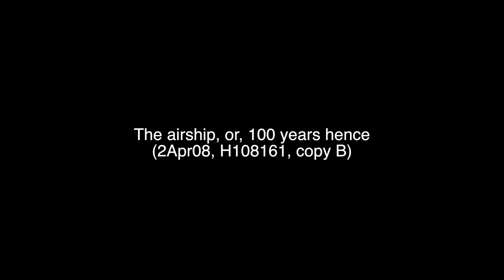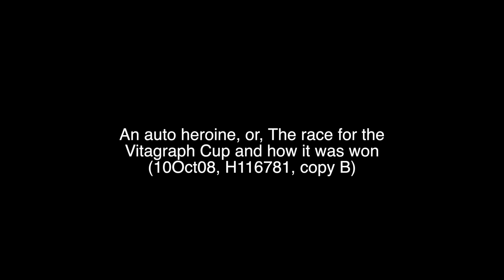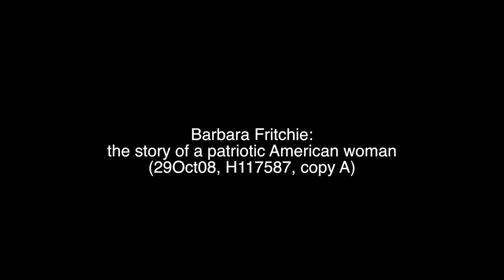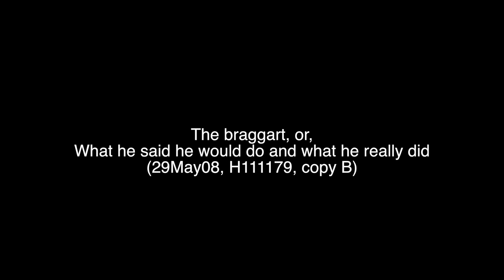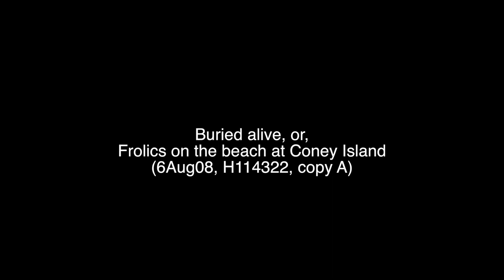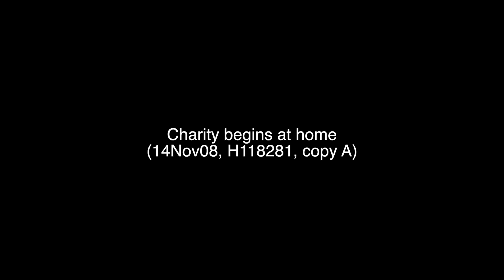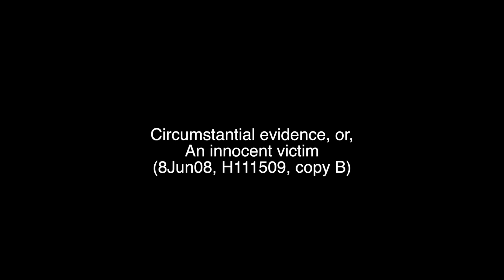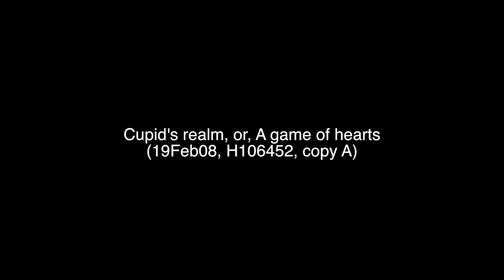Vitagraph Fragments (1908 Original Black & White Film)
This video is a compilation of various black and white film fragments from the year 1908. Step into the past and experience a diverse array of cinematic stories from over a century ago.

From thrilling adventures to heartwarming romances, this collection offers a glimpse into the early days of cinema. Join us as we journey through tales of burglars, airships, ancient rulers, stage romance, automobile races, avenging sisters, patriotic heroines, beach frolics, comedic mishaps, tragedies, and more.

Each film presents a unique narrative, showcasing the creativity and innovation of early filmmakers. Whether you're a fan of suspense, comedy, drama, romance, or adventure, there's something for everyone in this captivating compilation.

Don't miss this opportunity to explore the rich tapestry of cinematic history with these timeless black and white films from 1908. Sit back, relax, and immerse yourself in the magic of early cinema.

Source :
Vitagraph Company Of America & Paper Print Collection. (1908) Vitagraph paper print fragments. No. 5. United States: Vitagraph Company of America. [Video] Retrieved from the Library of Congress,